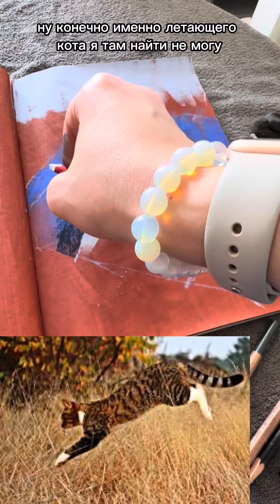Как нарисовать свою идею?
sm.otri?igs...